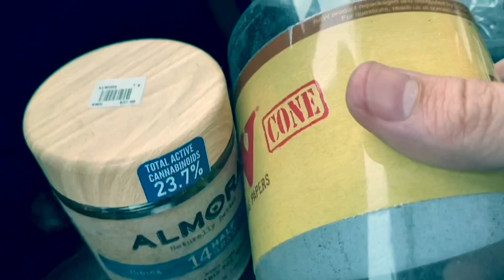Raw LOVES Almora ( TRAILER )